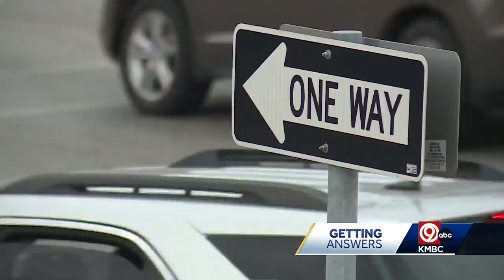Kansas City's city council approves return of red light cameras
The Kansas City Council has approved the reinstallation of red light cameras to improve traffic safety, pending further approval.  The cameras were discontinued in 2013 by the Missouri Court of Appeals because the older technology couldn't accurately capture the driver.